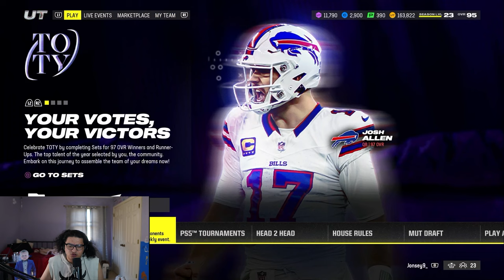LTD JEREMY CHINN DEBUT & WINNING A SUPER BOWL AGAIN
In today's video we debut Jeremy Chinn we have a 25 SB/25 Combine TT that is crazy! I hope you all enjoy it!